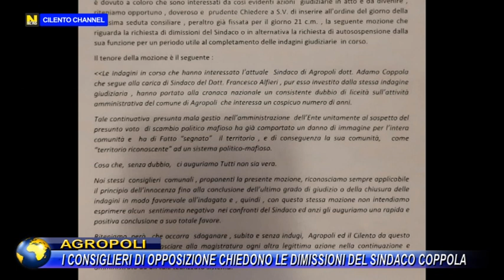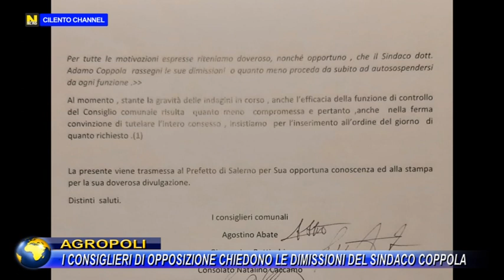AGROPOLI, I CONSIGLIERI DI OPPOSIZIONE CHIEDONO LE DIMISSIONI DEL SINDACO COPPOLA.